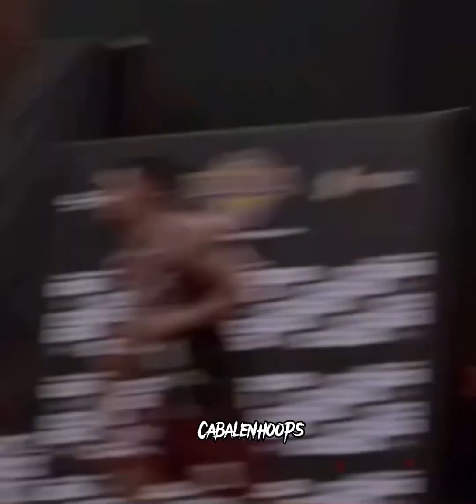PINOY STEP GENMAR BRAGAIS